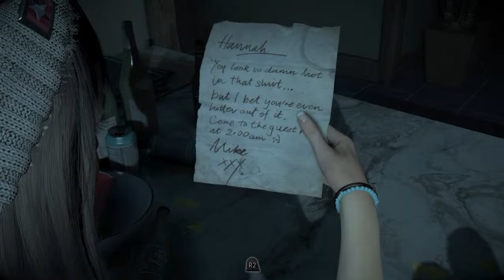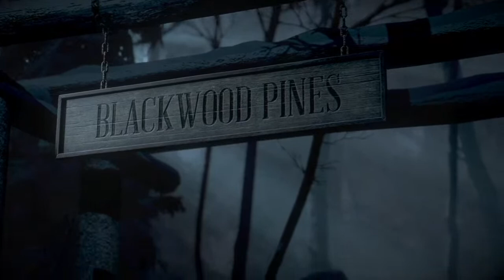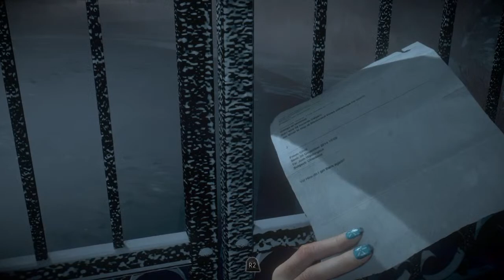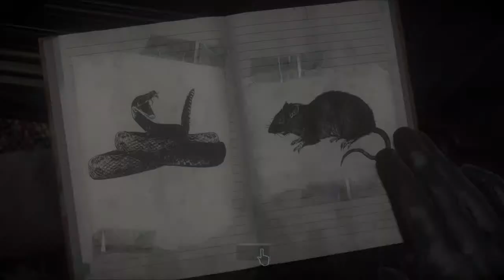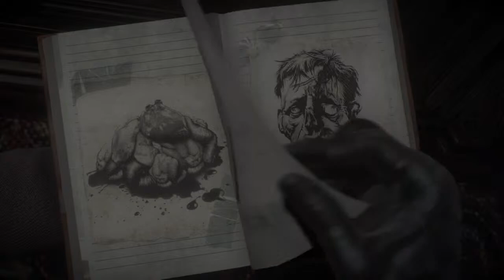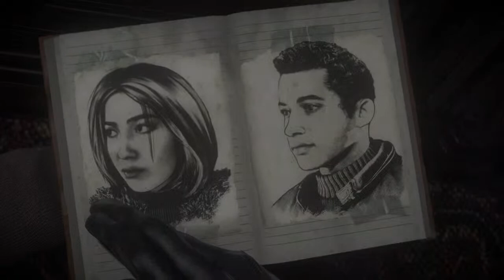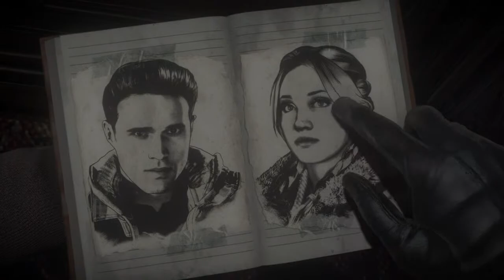Blizzard so this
Hi I'm Grant I have 8000+ trophies, love video games, play most of them x) lifelong PS gamer